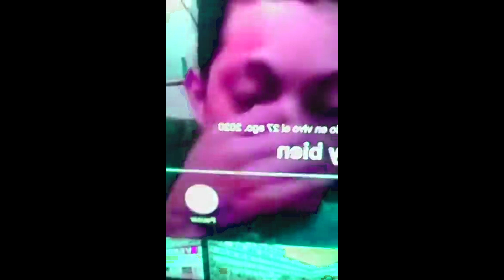TOP 5 PEORES ESTAFADORES PARANORMALES DE YOUTUBE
alberto del arco,el cubo oficial,ricky velazquez,terror al extremo,los duenderos,TOP 5 PEORES ESTAFADORES PARANORMALES DE YOUTUBE,alberto del arco investigaciones fuertes,el cubo oficial en vivo,ricky velazquez niña fantasma,terror al extremo luis manuel mote